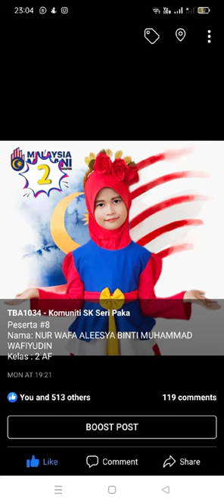EPISOD KHAS : KOMPILASI PEMENANG FOTO KREATIF MERDEKA | TAHAP 1 | SESKA | 2023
Tahniah buat pemenang foto kreatif tahap 1…